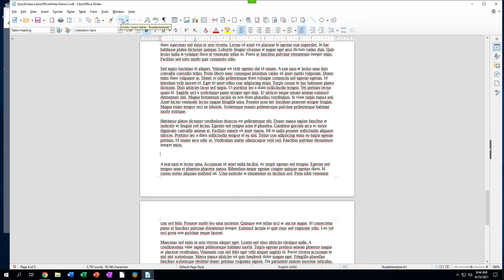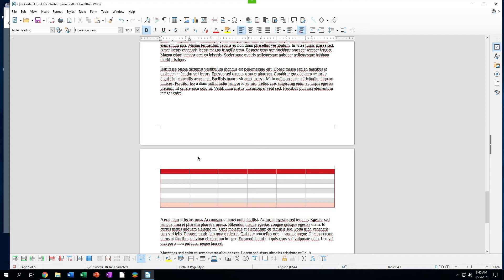LibreOffice Writer Quick Video: Split table over two pages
This video demonstrates the setting that gives the user the choice of splitting a table over two pages or keeping it on one page when it is inserted.